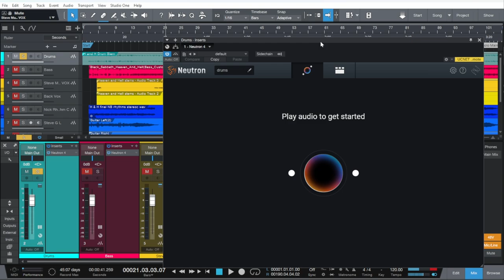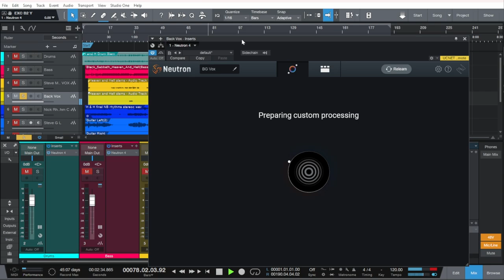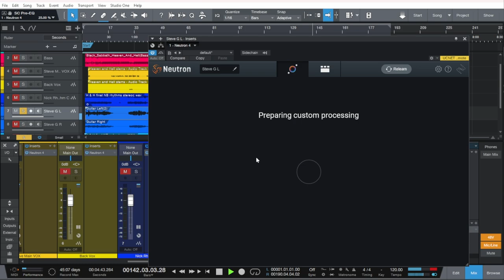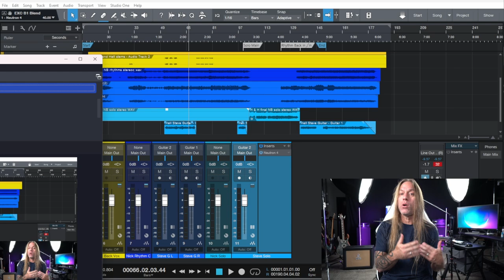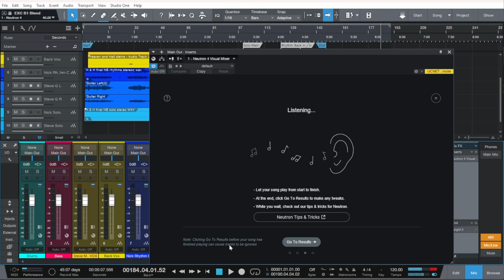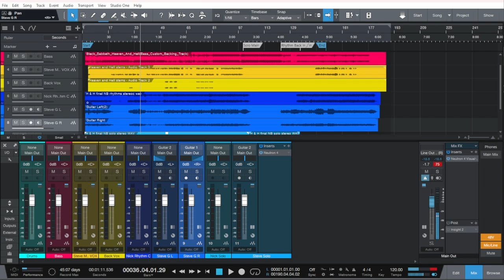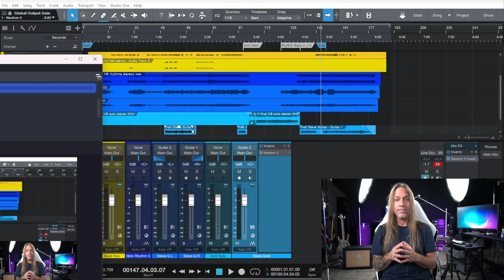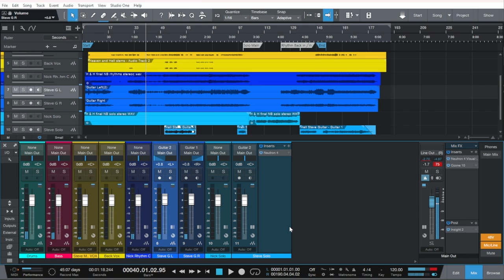Create Awesome Mixes/Masters of Your Songs in Minutes | iZotope Neutron 4 and Ozone 10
If you want to make your own music (and possibly publish so others can hear it), but struggle with the skills of Mixing and Mastering, this video shows you how easy it is with iZotope's Neutron 4 for tonal shaping and mixing, and Ozone 10 for Mastering.

If you already know how to mix and master, that's awesome!

But, for those who either don't (or are still learning), this video will show you 3 simple processes to get your music radio ready with a click of a button:
1. Tonal Shaping each track with Neutron 4 (one click for each track with Assistant View)
2. Mixing the levels of your tracks automatically with VIsual Mixer (comes with Neutron 4)
3. Mastering your song with Ozone (again, using the Assistant View, one click and you are done)

Don't get me wrong, learning how to mix and master is an awesome skill to develop, but it's also a lifelong journey (just like guitar) that many people don't want to learn, don't have time to learn, or are in the process of learning, but are not yet ready, but have music that they'd love to release sooner than later.

🎧 THE STEVE STINE GUITAR PODCAST